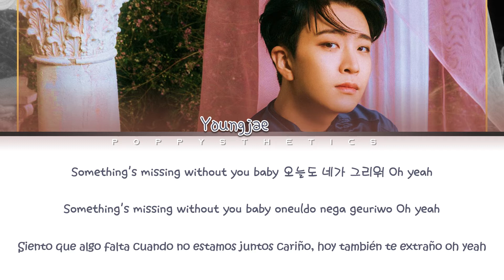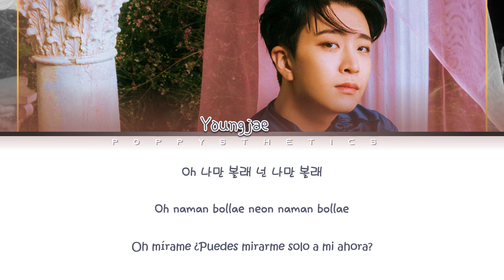GOT7 (갓세븐) - GRAVITY (Traducida al Español + Color Coded Lyrics Esp/Han/Rom)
• Artista : GOT7
• Canción : 08. Gravity
• Álbum : DYE
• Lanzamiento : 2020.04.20